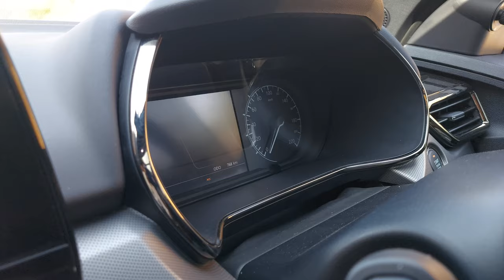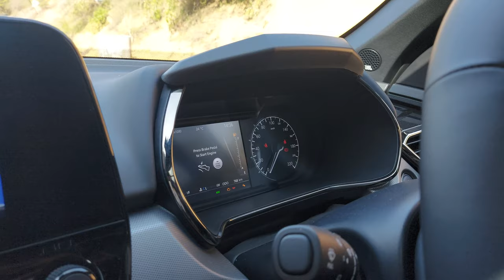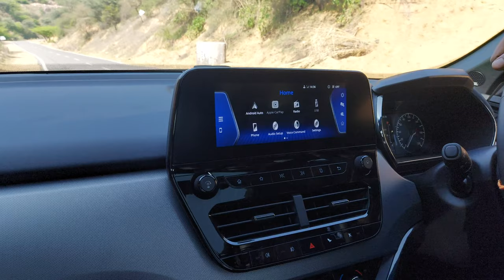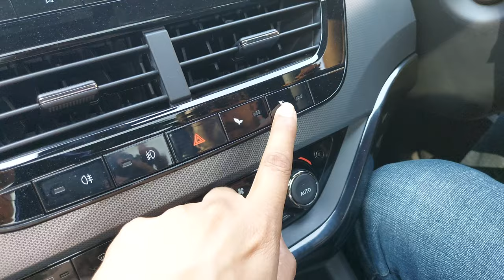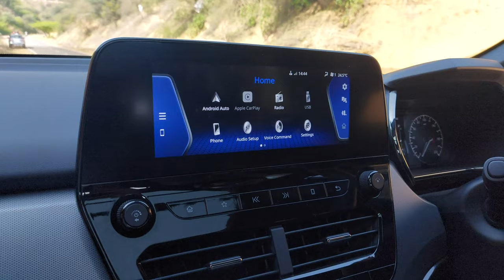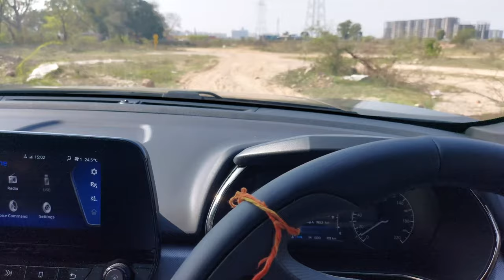Must Watch Before Buying Tata Harrier | Tata Harrier XZA+ Dark Edition Ownership Review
If you too want to share your experience then please fill this form

00:00  Introduction
00:34 Cinematics
02:03 Variant/Transmission/Fuel type
02:16 Price/Discount
02:44 Waiting period
04:03 Pre-owned cars
06:32 Buying experience
08:05 Car budget
08:25 Other considerations
11:31 Accessories installed
15:44 Kms covered
16:12 Fuel Economy
17:27 Pros/Cons
21:01 One best and worst thing
25:06 Driving impression
32:26 Conclusion

Guys, We are starting ownership review series and the first video will be of harrier XZA+ dark edition.
This series will help potential buyers to make up their mind and pick the best vehicle as per their requirements. Awaiting your suggestions and feedbacks.

Must have DIT tools,
1. Visko 1/4 Drive Metric Socket Set (46 Pieces)
2. Taparia DEP 06 Double Ended Spanner Set (DEP-06)
3. Visko Tools 111 8 Blades Combination Screw Driver Set with Tester (Blue and White, 9-Pieces)
4. Bosch Ratchet Pocket Corded Screw Driver with 9 Screwdriver Bits (Multicolour, L = 25 mm)
5. Taparia Samsan_13 165mm/6" Steel Insulated Combination Cutting Plier (Orange)
6. AmazonBasics Multi-Purpose Wire Stripper and Cutter Set of 1
7. Taparia 1408 Long Needle Nose Mini Plier (Silver,Brown)
8. Taparia 1170-6 Adjustable Spanner (Phosphate Finish)
9. TORMEN 12 Pcs Car Dash Radio Audio Installer Pry Tool Include, 11pcs Auto Trim Removal Multi-Use Panel Tool Kit and 1pcs Fastener Remover
10. THEMISTO - built with passion Themisto Beginners 8 in 1 Soldering iron Kit
11. APTECH DEALS.COM - deals for you... Soldering kit (Intermediate 7 in 1)
12. APTECH DEALS.COM - deals for you... Max 100 W Glue Gun with 5 Glue Sticks
13. KHADIJA Electric Drill and Screwdriver Machine 10mm 300W 0-750r/min Free Flexible Shaft Rod and Screwdriver bits Red 6 Months Warranty
14. STANLEY STHT43067-12 Tylon 5 Meters Measurement Tape in Rugged Rubber Case
15. Visko Tools 703 Claw Hammer (Black)
16. MR LIGHT TOTAL Cut-Resistance Gloves (Multicolour)